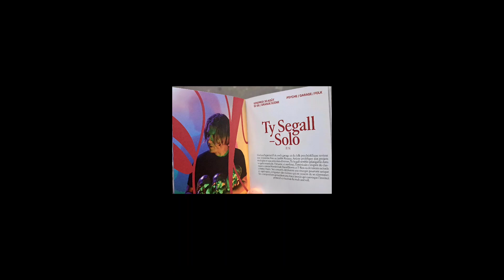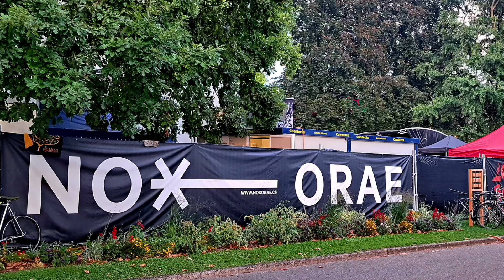Ty Segall @ Nox Orae Festival, Vevey Switzerland 2024